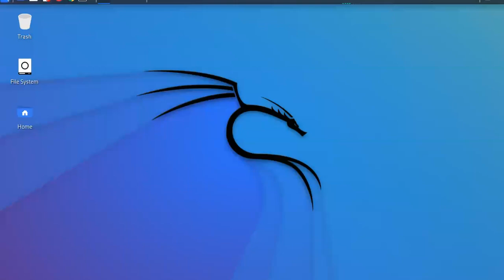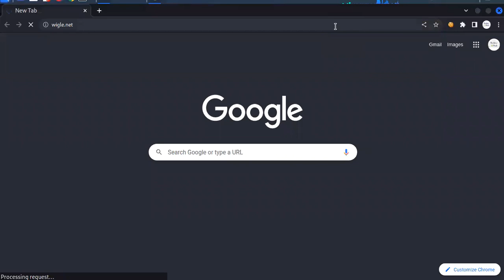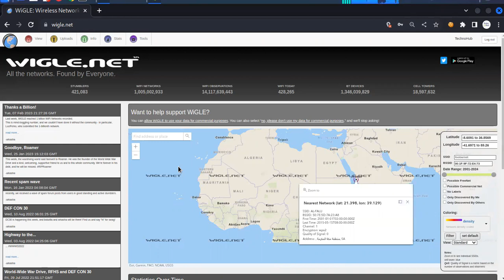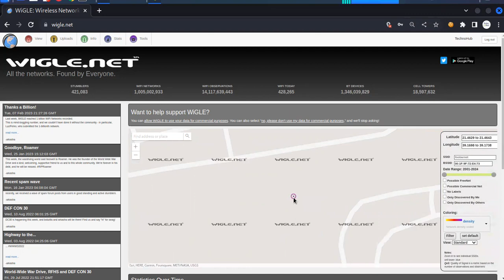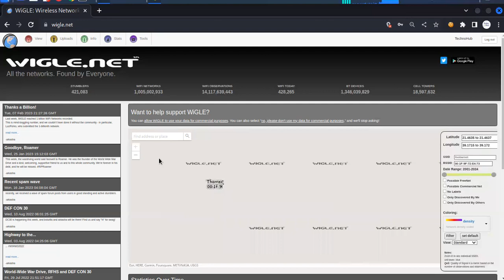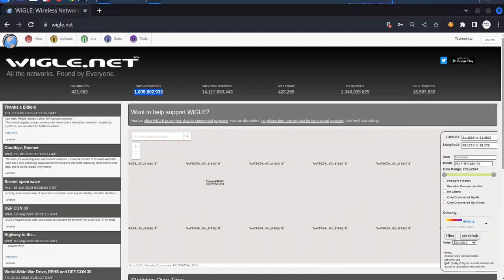حل تحدىFind Networkمن Cybertalants تحديات المعلومات مفتوحة المصدر Open Source Intelligence (osint )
حل تحدى Find Networkمن Cybertalants  تحديات المعلومات مفتوحة المصدر Open Source Intelligence (OSINT)